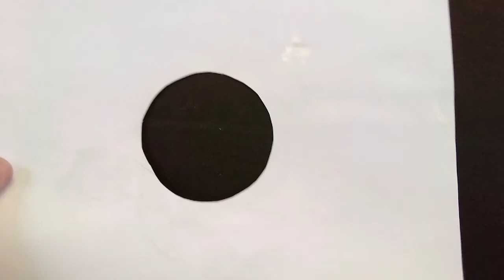HOW TO PAINT BUBBLES / ART TUTORIAL / TOOTHBRUSH AIRBRUSH TIPS